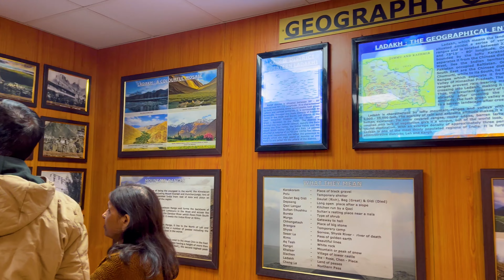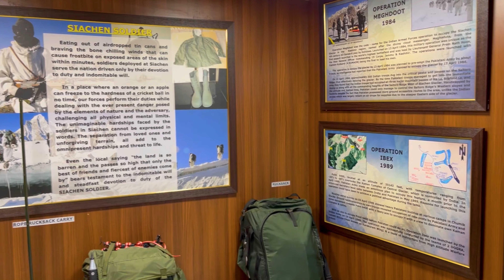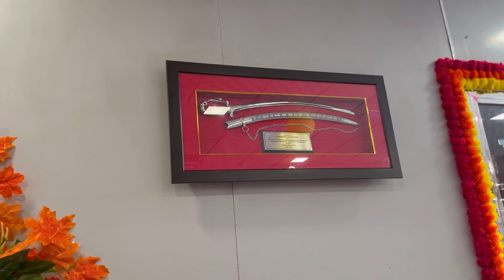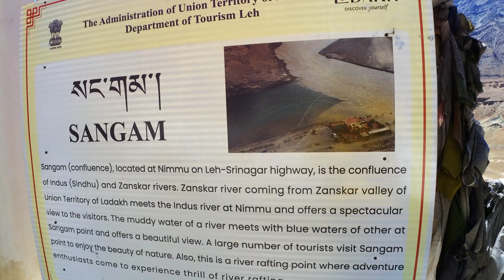Top Places To Visit in Leh 😍 || Ladakh Road Trip|| EP 4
Top 11 Must-Visit Beautiful Tourist Places in Leh City, Ladakh
This video will transport you to the heart of Leh City, where nature's grandeur and cultural treasures blend harmoniously. Whether you're an adventure enthusiast, a nature lover, or a seeker of inner peace, Leh City has something to offer to everyone.

Explore the breathtaking beauty of Leh City, Ladakh, as we take you on a virtual tour of the top 11 must-visit tourist places in this enchanting destination. From ancient monasteries to picturesque valleys and pristine lakes, Leh City has it all. Join us as we unveil the hidden gems and iconic landmarks that make Leh a dream destination for every traveler.

Witness the majestic Shanti Stupa, immerse yourself in the rich history of Leh Palace. Experience the spiritual aura of Hemis Monastery and Shey Palace, and be amazed by the cultural heritage of Thiksey Monastery and Gurudwara Pathar Sahib. Discover the bravery and sacrifice at the Hall of Fame Museum, and enjoy the tranquility of Sangam Point, where the Indus and Zanskar rivers meet.

So, get ready for an unforgettable journey through the top 11 beautiful tourist places in Leh City, Ladakh.

(sign up for 1 month free, download unlimited royality free songs & sound effects)

Let me know your thoughts in comments.